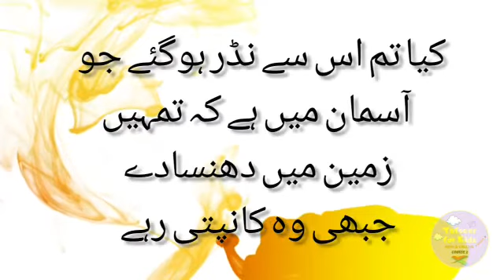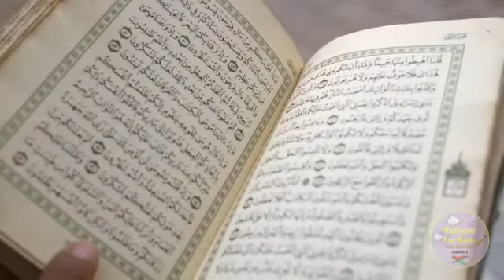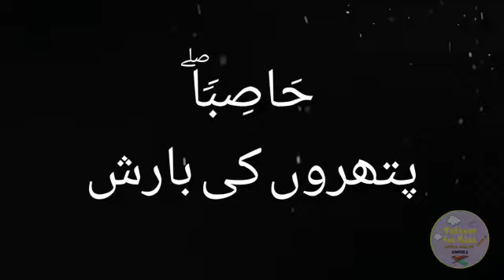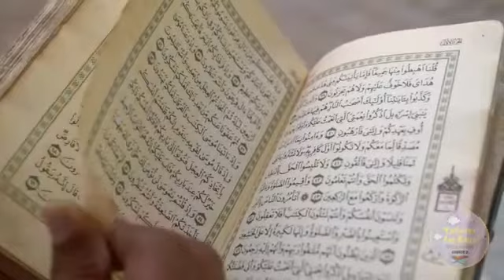surah mulk ayaat 16,17 urdu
Video from Shine